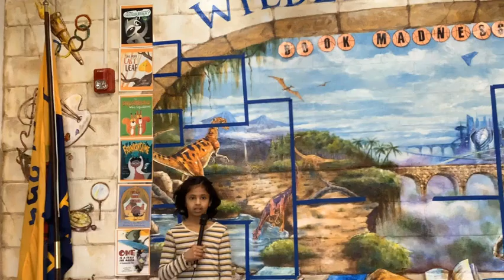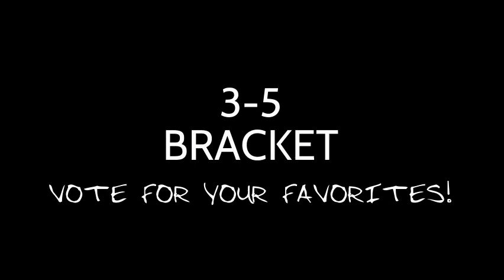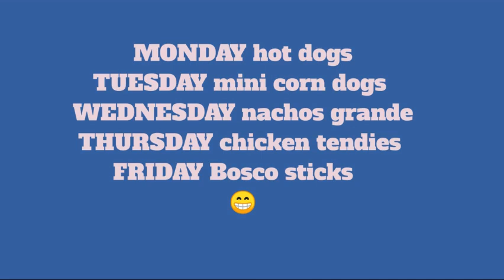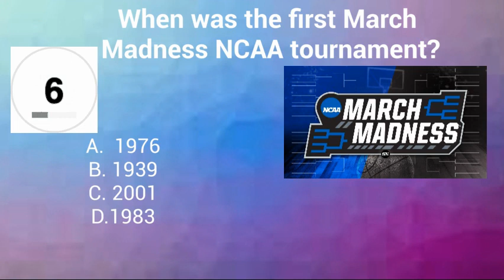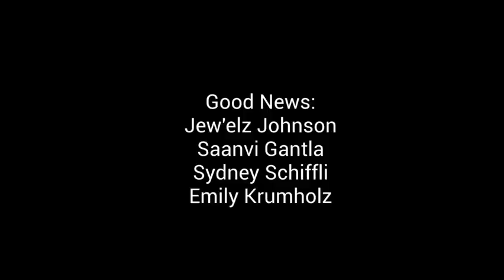Wildcat Action News: March 20, 2023